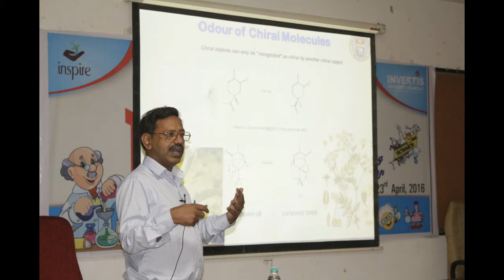Inspire 2016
The Innovation in Science Pursuit for Inspired Research (INSPIRE)  program at Invertis University was held from April 19 to 23, 2016. The purpose of this program was to encourage the young minds to take up science as career.About 180 students of class XI and XII from Bareilly and nearby cities had gathered for this occasion.